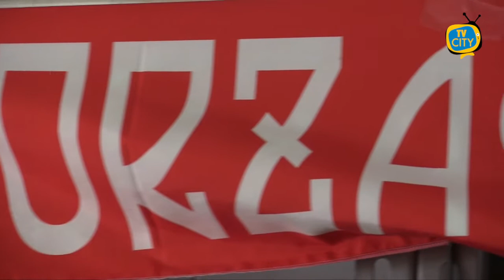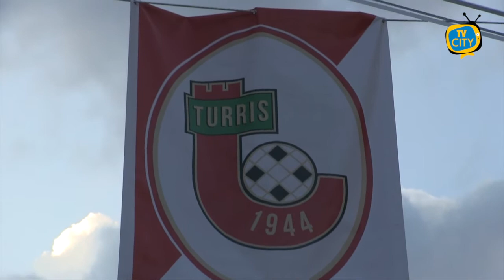Al Liguori termina 0-2, una Turris apatica cede ad un motivato Potenza.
La squadra di Mr Caneo si schiera col solito 3-4-3 col solo assente Santaniello mentre il Potenza di Arleo si schiera con il 4-2-3-1.
Inizio gara di marca corallina con un azione ben orchestrata nella catena di destra con Giannone che serve il braccetto Manzi in area che crossa pericolosamente sui piedi di Varutti che calcia un diagonale fuori di poco.
La Turris concede spazi ed arriva la risposta lucana con Ricci e Guaita che cercano di impensierire la retroguardia corallina, al 21° Tascone serve Esempio sul secondo palo, di testa colpisce l'esterno della rete.
Manovra corallina flemmatica e poco vogliosa, lasciando spazi ad un ordinato Potenza che pian piano guadagna campo e consapevolezza di poter affondare il colpo.
Alla mezz'ora la Turris si abbassa e dopo un azione prolungata degli ospiti portano al tiro Sandri che dal limite sfiora il palo alla destra di Perina.
Il primo tempo termina con un altra potenziale occasione per il Potenza con Salvemini che dal limite calcia sorvolando la traversa.
Inizio ripresa sulla falsa riga del primo ma con un Potenza più determinato a far sua la partita e nei primi minuti dalla destra arrivano pericoli con un paio di cross di Coccia ben sventati dagli interventi di Manzi e Di Nunzio, ma al 50° la retroguardia corallina non può far granchè sull'ennesimo cross  dalla destra ben pennellato da Costa Ferreira sulla testa del centravanti Romero che schiaccia di testa anticipando tutti e mettendo la palla nel sacco alle spalle di un incolpevole Perina ed è 0-1.
Al 52° azione prolungata degli ospiti con un doppio pericolo per la porta corallina, prima con Guaita che Esempio rimpalla un tiro dall'interno dell'area e poi con Matino che spedisce alto da pochi passi su un tiro di Costa Ferreira.
Corallini in bambola e capitolano al 59° con un azione sulla sinistra di Nigro che effettua un lento tiro-cross, con Perina che non riesce a smanacciare e la palla colpisce la traversa, ed il più lesto è Guaita a ribadire in rete il pallone dello 0-2.
Girandola di cambi dal 60° in poi,  ma la musica non cambia con un Potenza che controlla agevolmente la partita ed una Turris insolitamente disorganizzata a costruire manovre offensive.
La Partita termina mestamente dopo 4 minuti di recupero tra i fischi ed i mugugni dei tifosi delusi ed arrabbiati.
In attesa di una sterzata da parte di tutte le componenti( Società, Mister e calciatori).
E' un vero peccato non terminare questo campionato in maniera onesta e dignitosa dopo aver apprezzato ed elogiato un fantastico girone di andata.